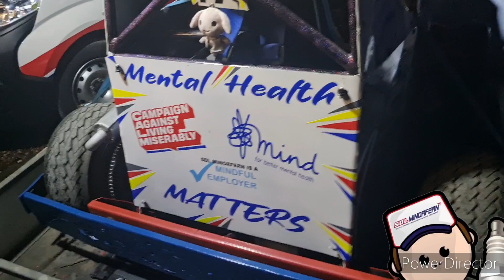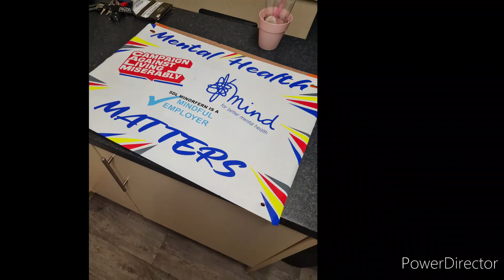TDR @ Hendersford Hills oval/stoxkart racing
week after one of the fastest tracks we will visit came the second fastest hendersford.
another track ive never raced at before so lots to learn
good results for team 17 again and a enjoyable meet...